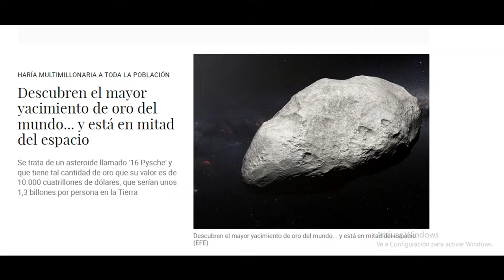Se descubre oro en el espacio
El videojuego es Call Of Duty Infinity Wars y la pelicula es Avatar.